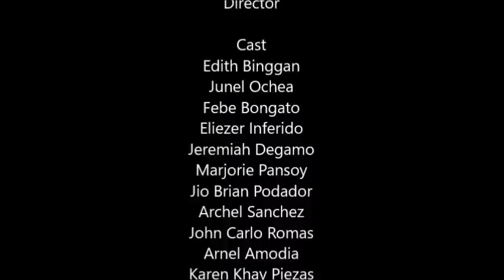Ikaw at Ako - Tj Monterde (8A - Group 3)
Ipinasa kay : Gng. Elvira Kambayashi